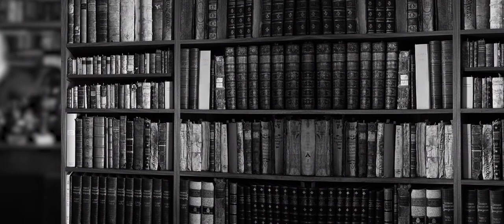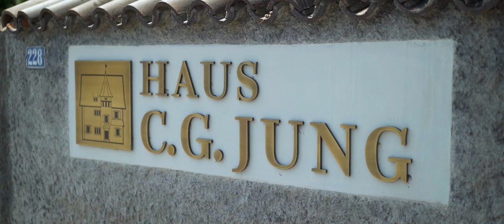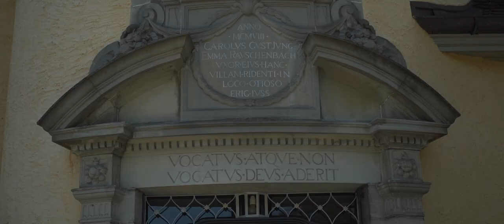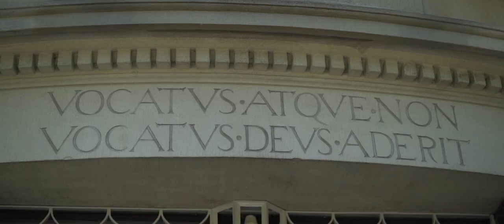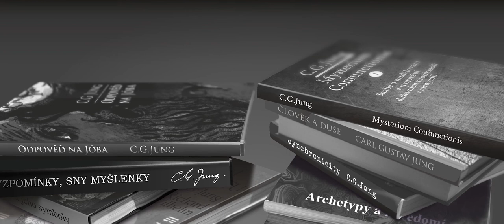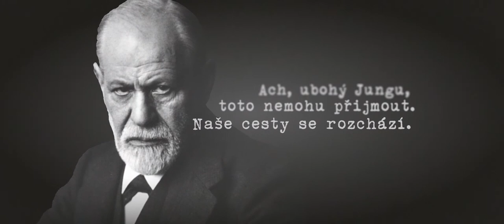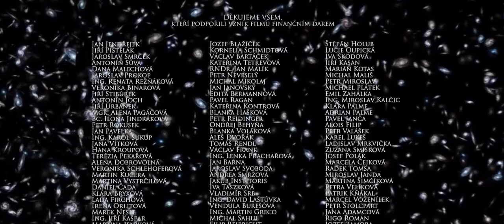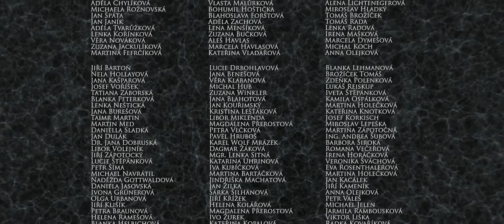C. G. Jung - Povedený kacíř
Dokumentární film o C.G.Jungovi, režie a animace: Matyas Brych, kamera: Martin Víglaský, střih a zvuk Andrej Verešvársky, scénář: Pjér la Šé´z, Matyas Brych a Vladimír Chrz, hudba Rakousko-Uhersko © Medusa Pictures 2020. Anglické titulky. Download plné verze pro offline zhlédnutí:

Carl Gustav Jung byl jednou z nejvýznamějších osobností psychologie, společně se svým souputníkem Sigmundem Freudem. Jejich cesty se po letech spolupráce rozdělily, neboť Jung tíhnul k pochopení lidské psychiky spíše skrze sny, mytologii, náboženství a umění než přes lidskou sexualitu, kterou vyzdvihoval právě Freud. Dokumentárním snímkem natočeným ve Švýcarsku, Jungově domovině, provází Pjér la Šé´z, spisovatel a psycholog inspirovaný Jungovým odkazem, který se snaží ukázat v plné šíři možnost, kterou nabízí jeho učení pro dnešní uspěchanou a vykořeněnou dobu, návrat k přírodě a to, jak by se mohl stát pomyslným mostem k budoucnosti.

A documentary film about C.G. Jung, director and animation: Matyas Brych, camera: Martin Víglaský, editing and sound Andrej Verešvársky, script: Pjér la Šé’z, Matyas Brych and Vladimír Chrz. music Rakousko-Uhersko © Medusa Pictures 2020. English subtitles.

Carl Gustav Jung was one of the most significant personalities in psychology, together with his mentor and colleague, Sigmund Freud. Their paths diverged after years of collaboration as Jung tended to get insights into human psyche through dreams, mythology, religion and art rather than human sexuality which Freud emphasized. Filmed in Jung’s homeland of Switzerland, this documentary is narrated by Pjér la Šé´z, a writer and psychologist inspired by Jung’s legacy. He tries to show the full therapeutic possibilities offerred by Jung’s teachings in today’s hectic and disconnected era, proferring a return to nature and also how a Jungian approach could become a mythical bridge to the future.